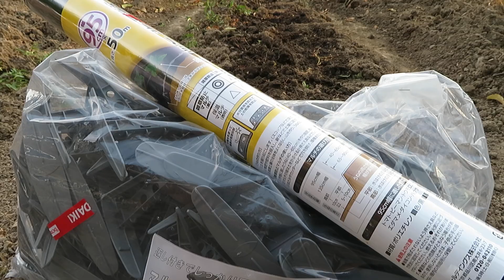【農耕・畑】8月22日 インゲン用の畝にマルチ敷き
インゲン用の畝が来たのでマルチを敷きます。マルチ、マルチ止めを使用して風が吹いても飛ばない様にします。マルチの効果は4つ。〇地温の調節〇雑草抑制〇乾燥防止〇病気予防